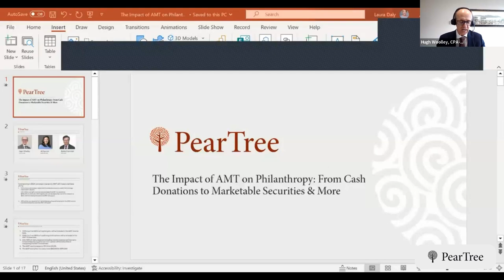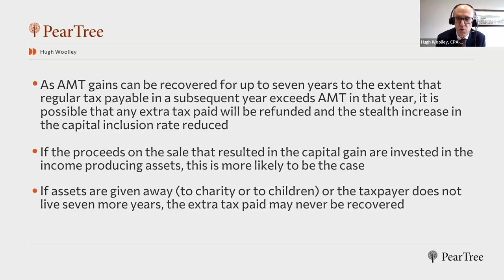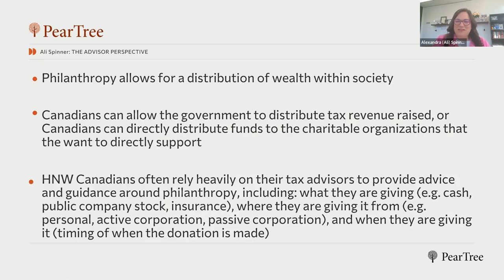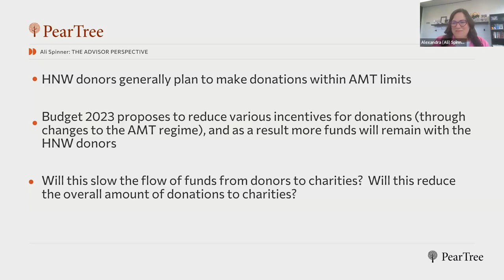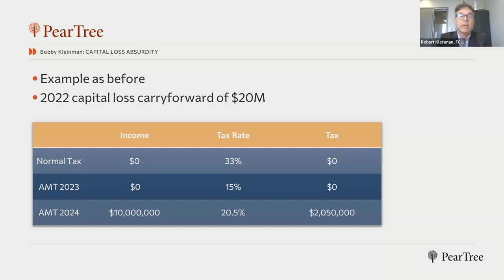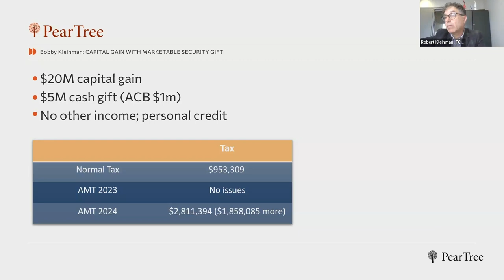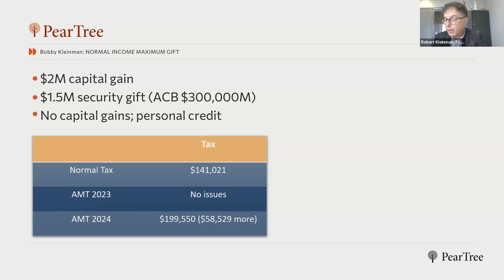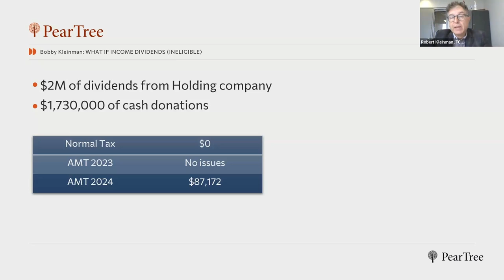The Impact of AMT on Philanthropy: From Cash Donations to Marketable Securities & More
With the changes to the AMT laws in the 2023 Federal Budget, Canadian charities, philanthropists and their Wealth & Tax advisors will need to revisit their 2024 fundraising & tax effective gift planning strategies. We have gathered a panel of experts to provide insight & thoughtful discussion on the future of transformational giving across Canada.